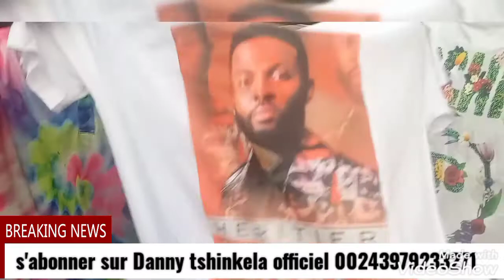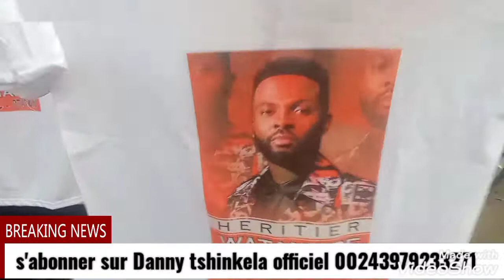Héritier wata très puissant à kintambo bientôt